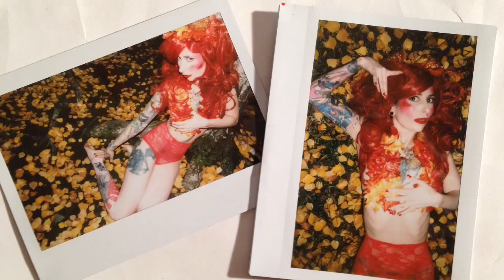Guro Koneko x Tragic Glamour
11-2-14 bts with Guro Koneko